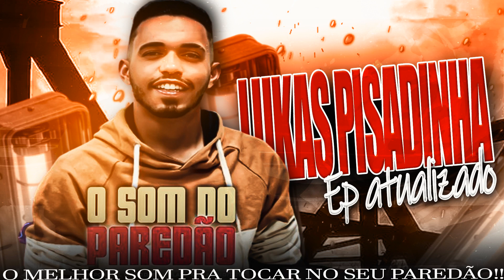LUKAS PISADINHA O SOM DO PAREDÃO 2022